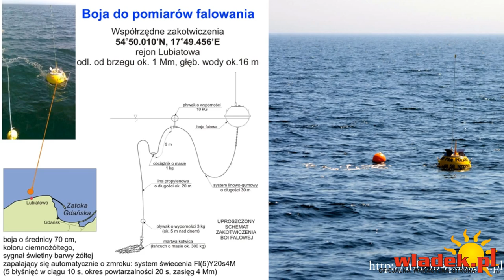WladekTV - SURCASTING: wywiad ze zwycięzcą KLS 2014 Andrzejem Karpienia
Surfcasting jest zaliczany do wędkarstwa morskiego w którym wędkarz łowi ryby z plaży nie wchodząc do wody. Tegorocznym mistrzem tej dyscypliny sportu okazał się Pan Andrzej Karpienia ze Stowarzyszenia Bałtyk. Zapraszam na film.